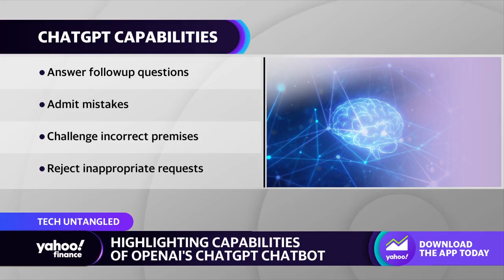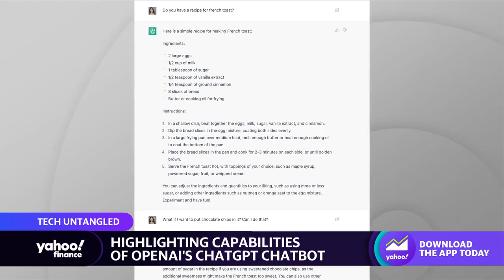OpenAI's ChatGPT chatbot is gaining traction. Here's how it works.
Yahoo Finance's Allie Garfinkle discusses how to use OpenAI's chatbot and how more users are turning to AI for everything from coding to recipe-writing.